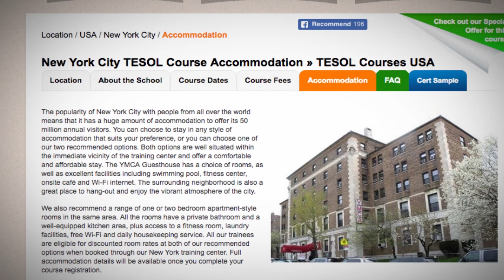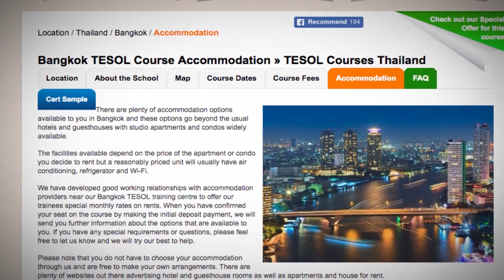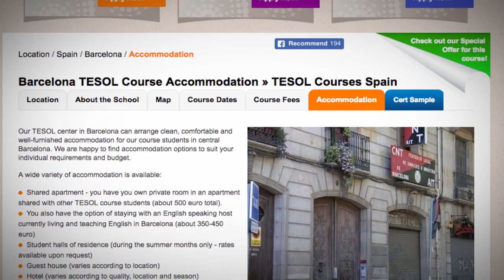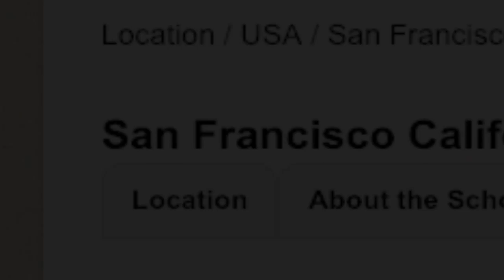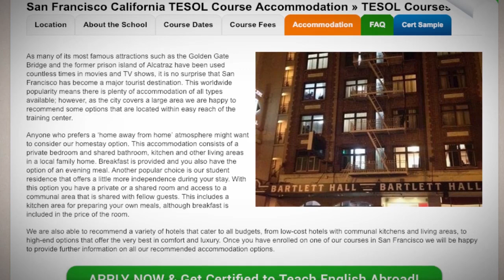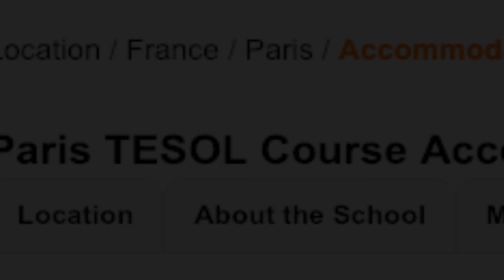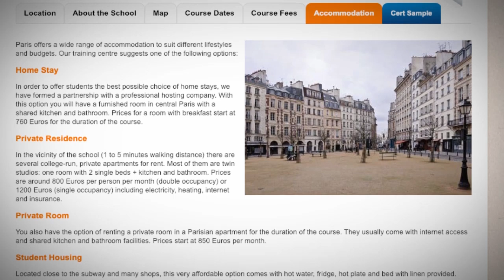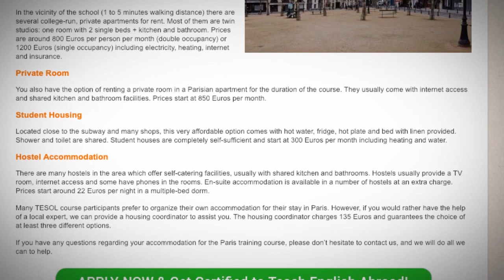Top 6 TEFL Locations to Celebrate Pride | ITTT TEFL BLOG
In this video, we list top-6 countries with the most exciting places to celebrate Pride. Teach English and broaden your mind!